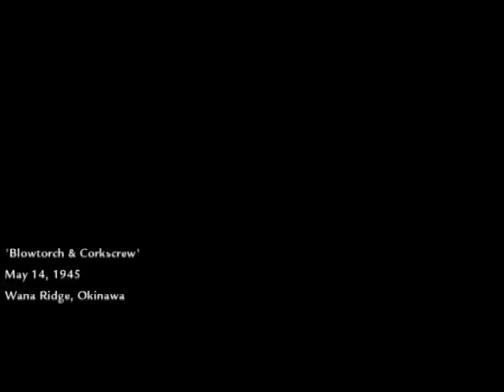Call of Duty: World at War - Blowtorch & Corkscrew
Call of Duty: World at War - Blowtorch & Corkscrew gameplay